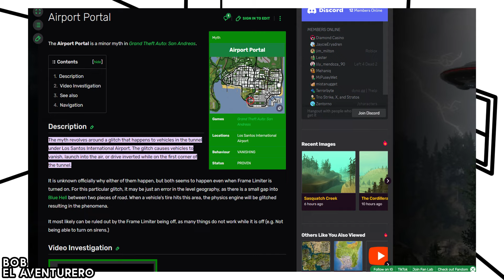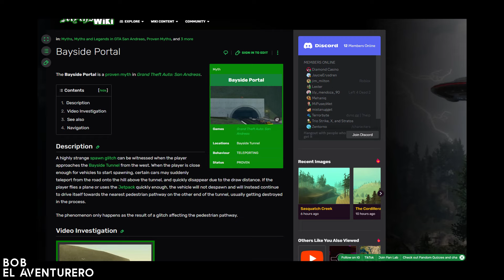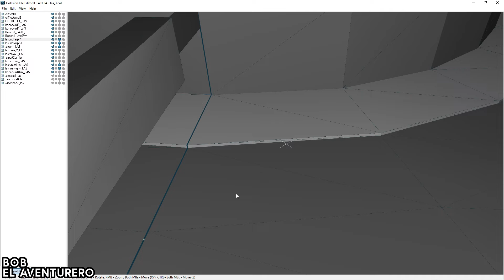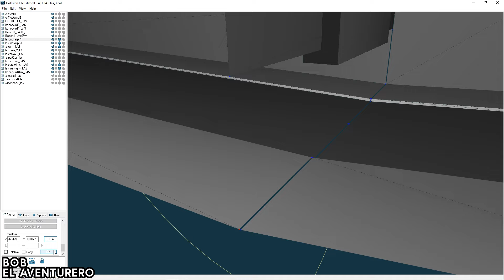Misterio del Portal del Aeropuerto | GTA SAN ANDREAS MISTERIOS 2024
◘ ¡Hola nenes!
Este misterio es curioso...

◼ Resumen:
Es un bug de los autos al pisar suelo no colisionable.

◘ ¡Salu3! 👋